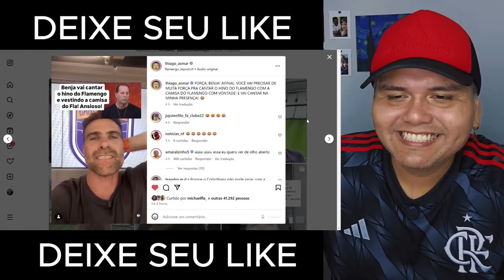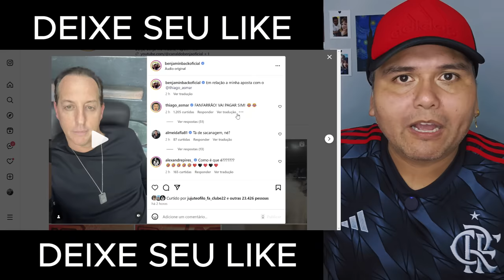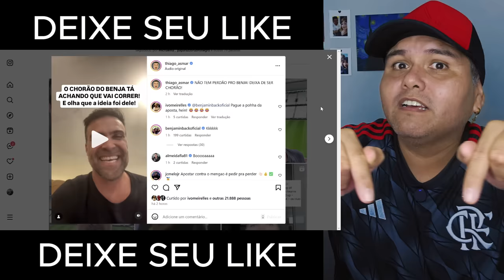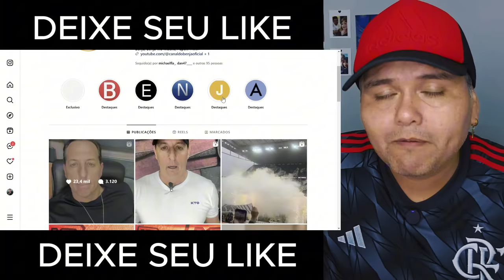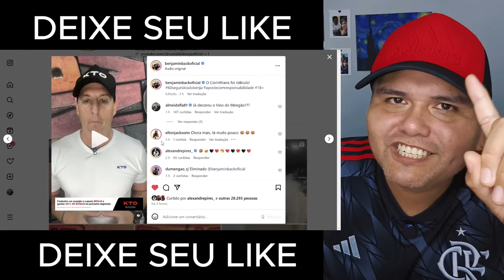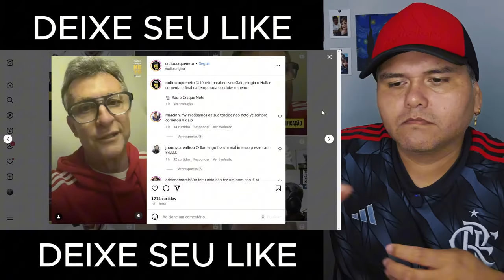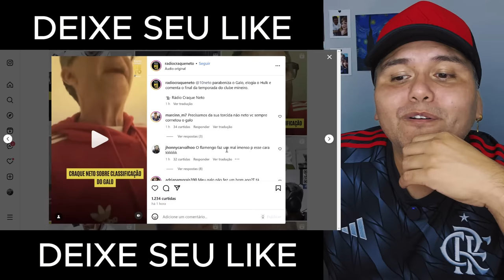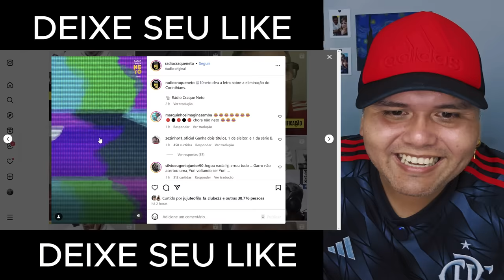NETO DISPAROU SOBRE CLASSIFICAÇÃO DO FLAMENGO E PILHADO ALOPROU O BENJA! CORINTHIANS 0X1 FLAMENGO